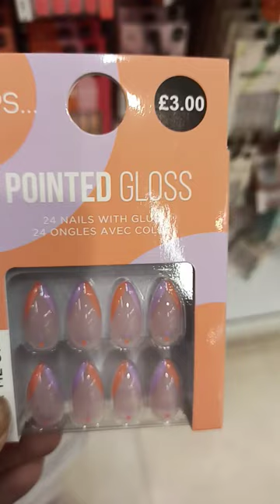pointed gloss nail